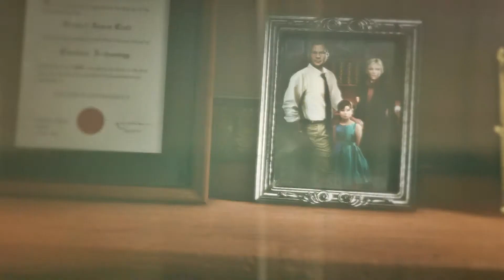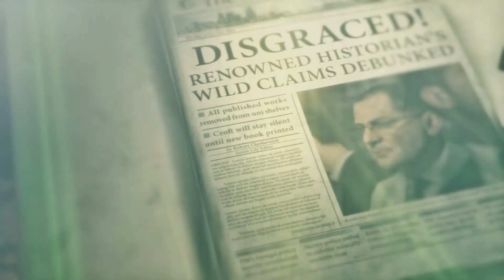Rise of the Tomb Raider | Lara Childhood Flash Back of her Dad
Rise of the Tomb Raider is an action-adventure video game developed by Crystal Dynamics. It is the sequel to the 2013 video game, Tomb Raider, and the eleventh entry in the Tomb Raider series.

Wikipedia

Series: Tomb Raider

Genre: Action-adventure game

Platforms: PlayStation 4, Xbox One, Xbox 360, Microsoft Windows, Linux,
Macintosh operating systems

Awards: Writers Guild of America Award for Achievement in Videogame Writing, MORE

Developers: Crystal Dynamics, Eidos-Montréal, Cameron Suey, Feral Interactive